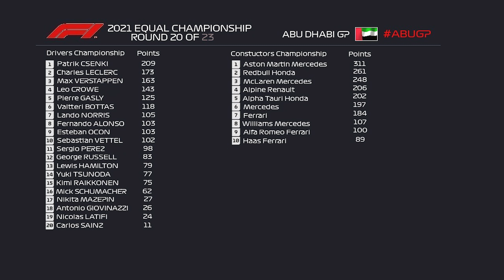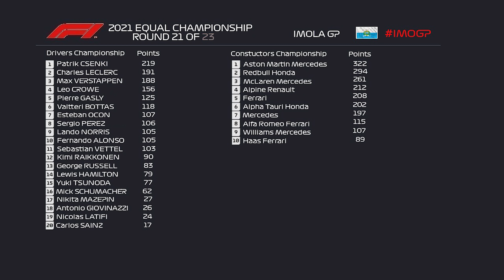INNEN VISSZAHOZNI?🥵 - F1 2021 x Leo Crowe